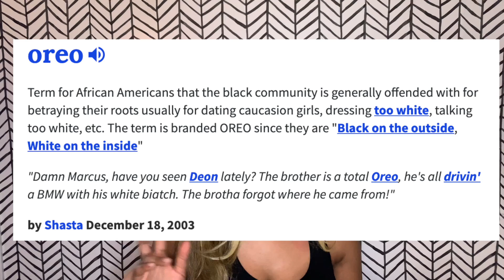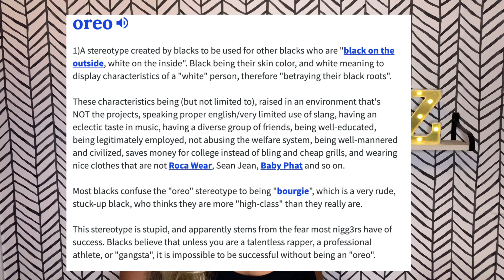Stop Calling Non-Stereotypical Black People “Oreos” (its not funny its offensive)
Hey guys! In today’s video, I open my birth month by talking about my personal experiences with being called various things like “oreo”. I talk about how the word is actually offensive and not funny, i mention my personal experience growing up. Most importantly I talk about the lasting effects of being ostracized from your own race by being perceived as “too white.” I also talk about the negativity of black stereotypes and why some black people dislike being compared to “the other” black people.

0:00 - intro
0:47 - beginning of the video
1:54 - what is an oreo?
4:39 - my experience as an “oreo”
8:20 - getting treated differently for “acting white”
10:38 - are we “betraying our race?”
card (11:16 boondocks)
12:41 - getting ostracized for being different
14:50 - stereotypes are wrong
17:34 - final thoughts
18:34 - outro

hi! my name is Zhariya Smith and I make commentary videos about things that I find interesting. I am a 19-year-old from Florida and my goal in life is to become an actress.